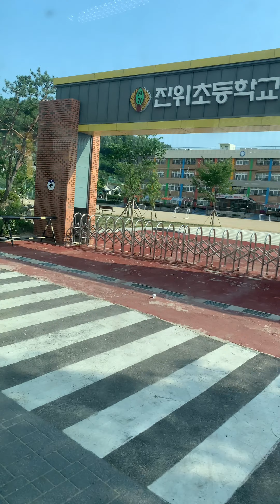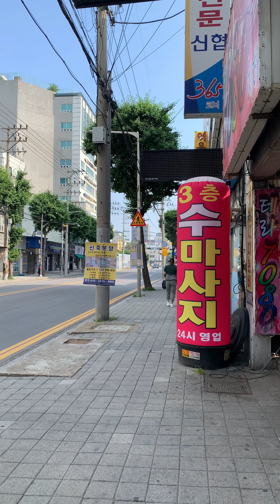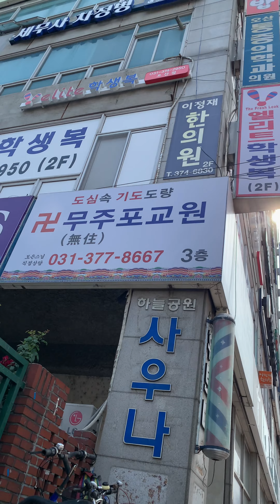Today we go to the doctor to treat intestinal ulcers near 오산역 ថ្ងៃនេះពួកយើងទៅពេទ្យព្យាបាលក្រះពោះវៀន